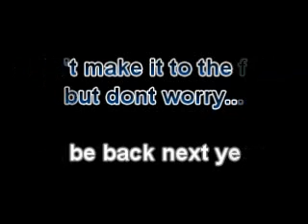Matthew Owitz / NHSCA High School Teen Idol - Semifinalist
I was part of "National High School Teen Idol" at Bergen Community College this past weekend. It is a competition where two teenagers (one female and one male) winner are presented a recording contract and a M.A.D.E. makeover.